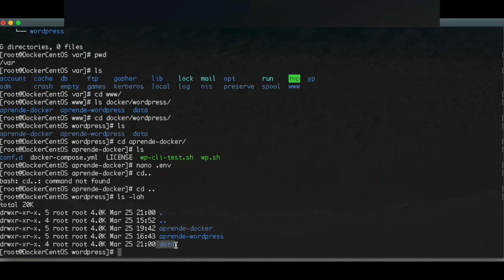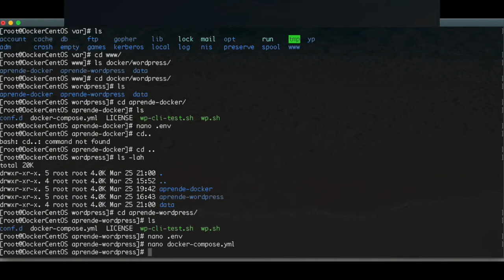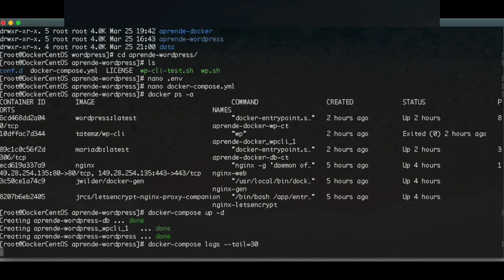Deploy multiple Wordpress sites with Docker | #11 | Install yet a 2nd Wordpress website with Docker!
In these series, I will show you how to deploy multiple Wordpress websites with Docker containers in one server.

I will be working with a virtual private server (VPS) of Vultr and the Evert Ramos' Github repositories

What you will learn in this video #11:
* How to run the Wordpress container from Evert Ramos' repository with Docker Compose.
* How to install a second Wordpress website. The main trick is how you organize your directories structure and then specify them both on the config files ".env" and "docker-compose.yml"

Who are these series for?
* Freelancers who want to implement several websites with Wordpress with only one server, meaning less computing and network resources.

* Devops enthusiasts.

* People who want to start learning Docker and get their hands dirty right away!

Why CentOS 8?
If you're watching these videos, you're probably a freelancer. CentOS 8 will make you look more professional since this Linux distro is an enterprise version ;)

Moreover, CentOS has more security layers, such as SELinux.